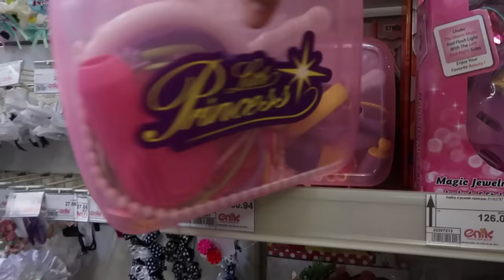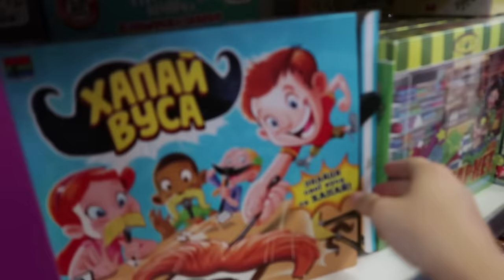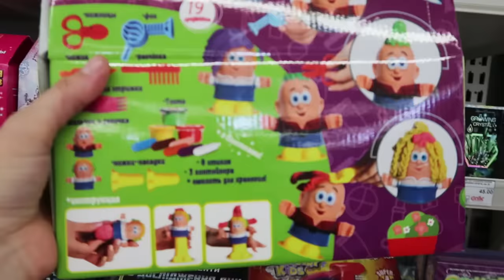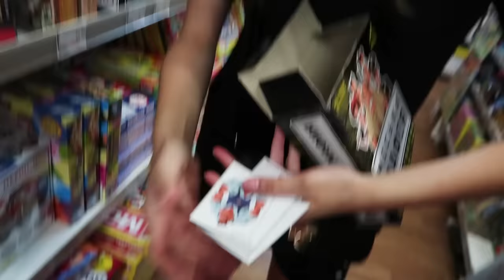VLOG Покупаю детям всё, что захотят. Шоппинг в Эпицентре.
Люди приехали с севера!!! 11 дней езды на машине